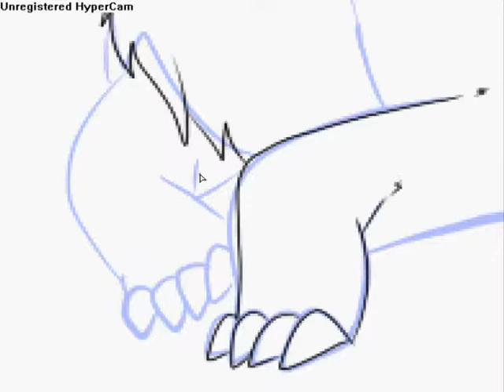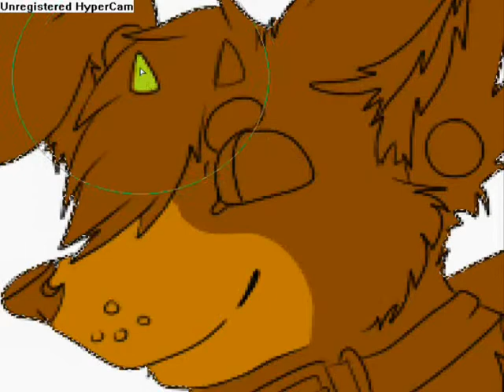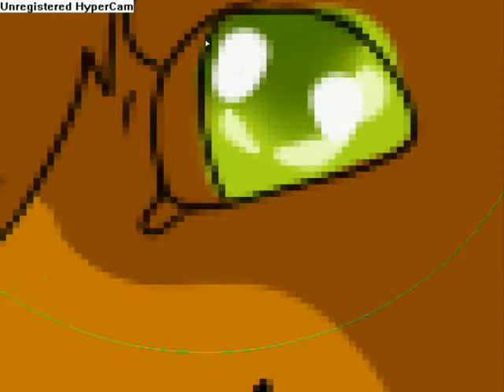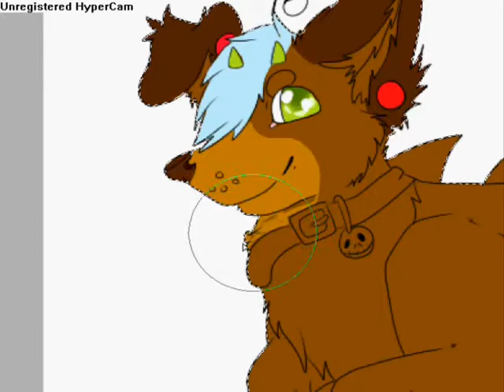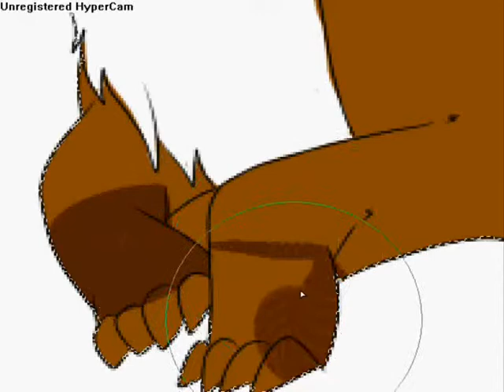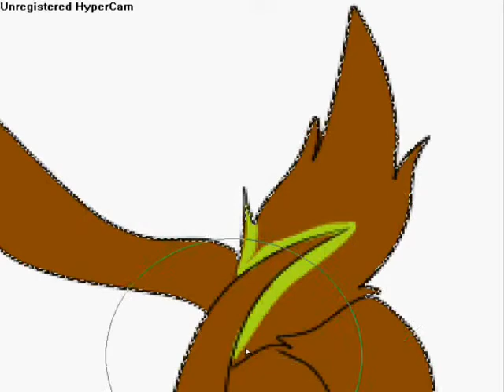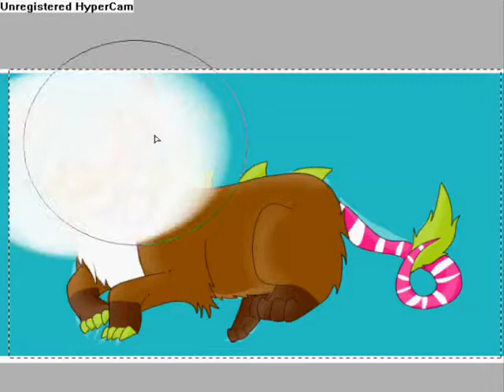Laying Down-Speedpaint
My very first speedpaint, so I decided to do it of my fursona Dino!